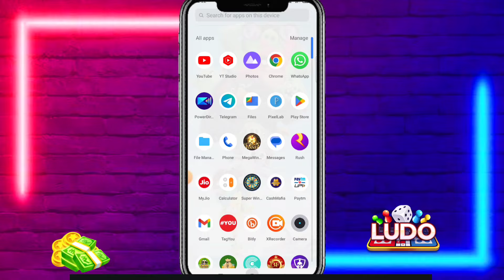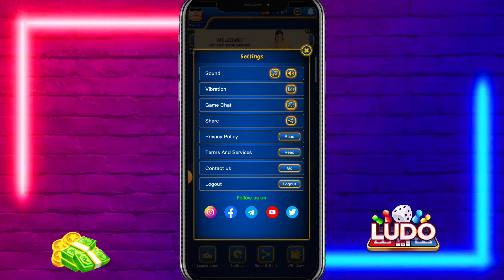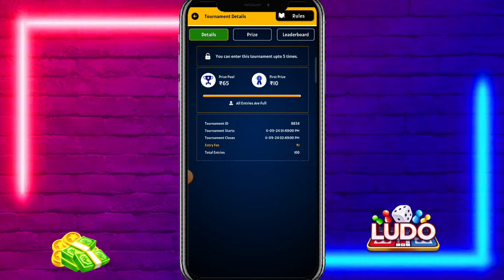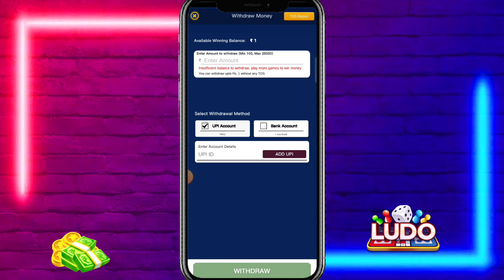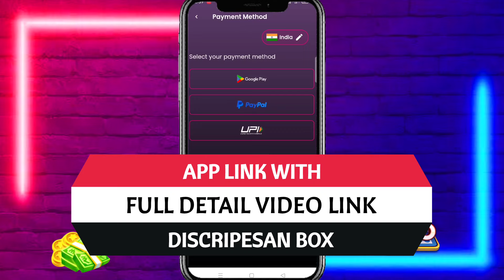New Ludo Earning App Without Investment | New Ludo Earning App Today | Best Ludo Earning App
Pahle Video ko Full Dekho Uske Baad App Ko Download karna

🔥 Related Topic-

1. new Ludo Earning App
2. new best Ludo Earning App
3. new Ludo game Earning App
4. new best game Earning App
5. new Ludo Earning App 2024
6. new Ludo Earning App Today
7. online paise kaise kamaye
8. Ludo App sa Paisa kaise kamaye
9. Game khel kar paise kaise kamaye
10. New Game Earning App